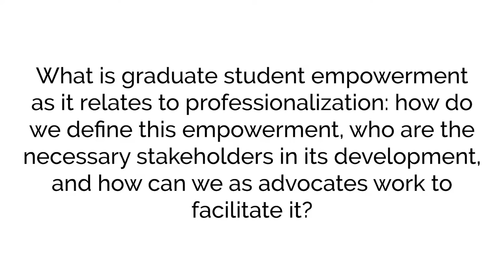Graduate Student Empowerment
At the 2016 Summer Institute for MLA's initiative, Connected Academics: Preparing Doctoral Students of Language and Literature for a Variety of Careers, we asked participating faculty, staff, and graduate students to answer the following questions:

What is graduate student empowerment as it relates to professionalization: how do we define this empowerment, who are the necessary stakeholders in its development, and how can we as advocates work to facilitate it?

Here are their responses.